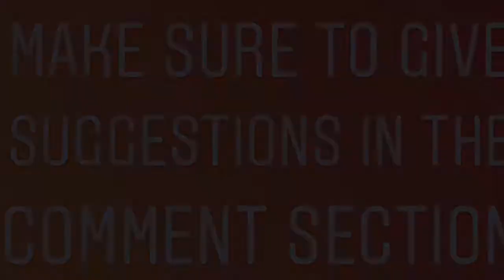The Old swimming hole, with autumn olive.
Adventure, plant identification, nature, hiking, magnet fishing.